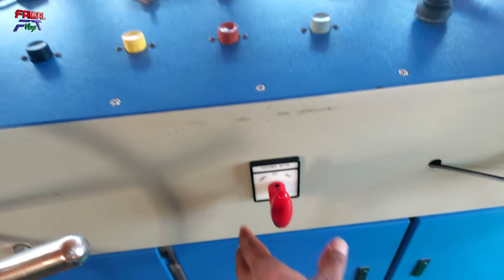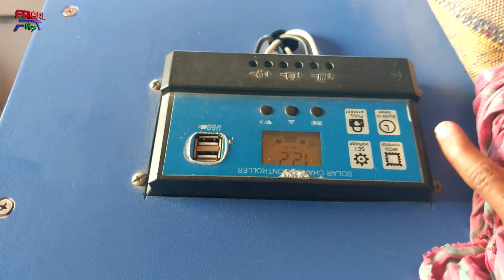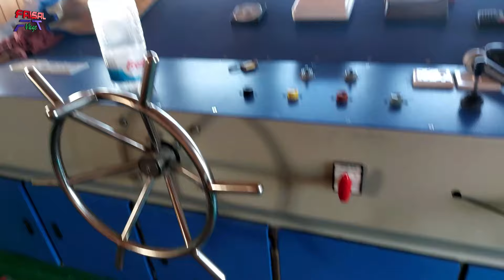দেশের তৈরি বিশাল বড় আরো ১টি ১৭৫ ফুটের জাহাজ। The big 175 fit ship setup in Bangladesh. Dhaka